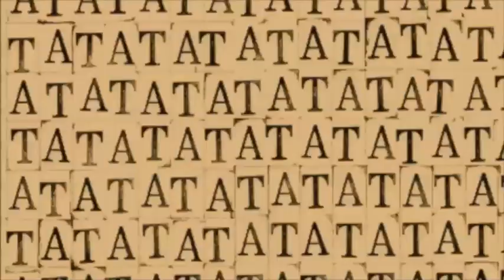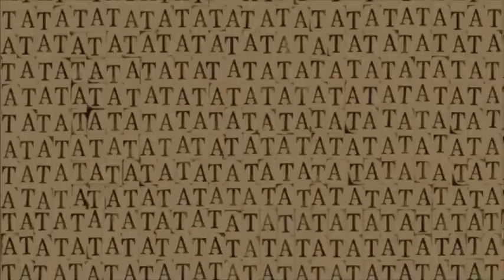ATATA『9 SONGS LP』Trailer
ATATA『9 SONGS LP』from FLAKE RECORDS

Limited 350 Press / Heavy Weight 180g Vinyl / Clear Marble Color

FLAKE SOUNDS / FLAKES-064 / ¥2,940 (in tax)

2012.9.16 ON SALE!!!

SIDE A: Introduction / Ontologie / Minority Fight Song / General Headquarters / Star Soldier

SIDE T: Fury Of The Year / The Lust Dance / Recito / Brass And Nickel

ATATA『BONUS EP』

SIDE A: ワンバース (ATATA ARMIX) / STERUSS

SIDE T: Fury Of The Year (ALMA DE STELLA MIX) / ALMA DE STELLA a.k.a Shin-Ski

ATATA Presents

[The Sound Of Fury "9 SONGS LP Release Tour 2012 with rega"]

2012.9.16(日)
名古屋 HUCK FINN
ATATA Presents
[The Sound Of Fury #14]
open 17:00 / start 17:30
adv 2,500yen / door 3,000yen
w/rega, 東狂アルゴリズム, THE ANCHORS, DJ：LEF!!! CREW!!!

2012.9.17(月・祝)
大阪 PANGEA
ATATA Presents
[The Sound Of Fury #15]
open 17:00 / start 17:30
w/rega, RAZORS EDGE, Liaroid Cinema, DJ：LEF!!! CREW!!!

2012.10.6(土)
東京 代官山 UNIT
ATATA Presents
[The Sound Of Fury #16]
open 17:00 / start 17:30
w/rega, WUJA BIN BIN, ALMA DE STELLA a.k.a Shin-Ski, DJ：LEF!!! CREW!!!